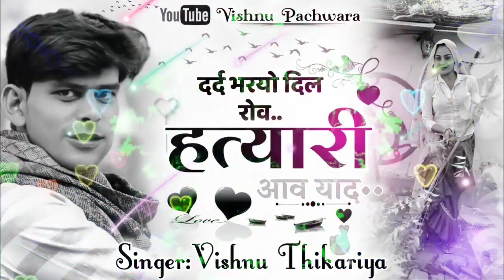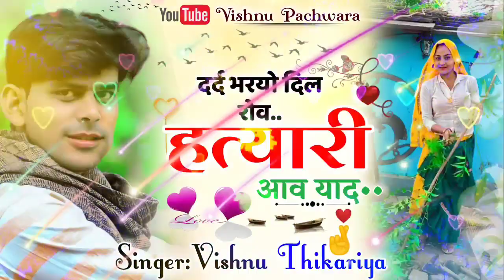खतरनाक गम भरा रसिया"|| दर्द भरयो दिल रोव र हत्यारी आव याद!!विष्णु_ठिकरिया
दर्द भरयो दिल रोव र हत्यारी आव याद!! नई तर्ज में sad_songसुनकर आंसु आ जायेंगे //